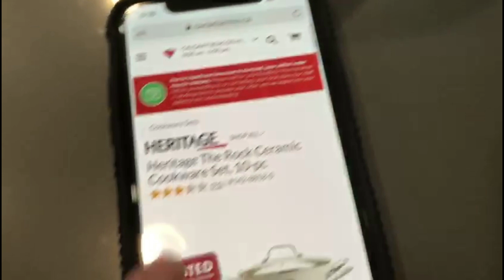Buying Rock Ceramic Cookware Set $$$!!!!!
Bought a cookware set for a very low price. Kindly watch my video to know how I get it for only $129 :)
Stay safe. Stay home guys!